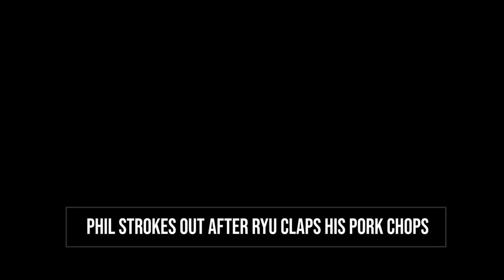RYU claps Phil's pork chops, and triggers a cave in at the salt mine!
Not earned AT ALLLLLLL